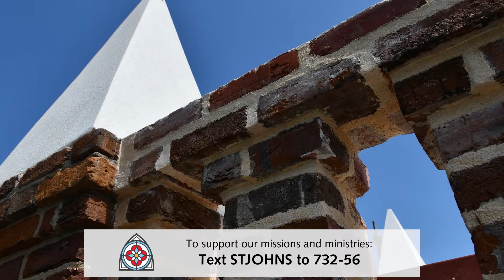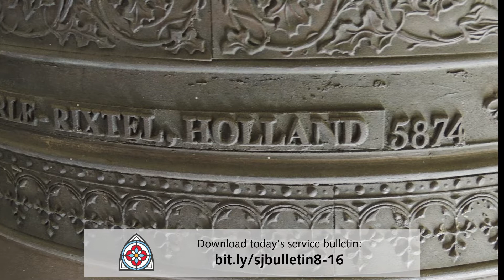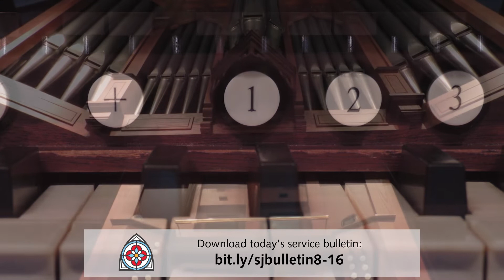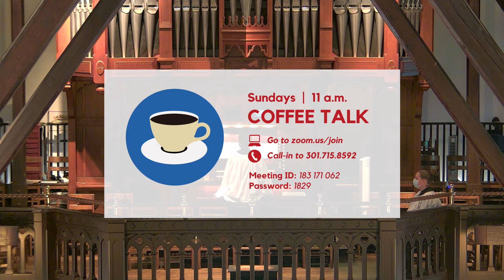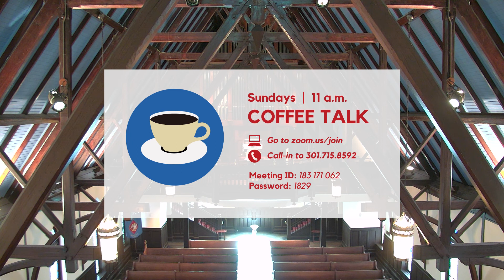Morning Prayer - August 16, 2020